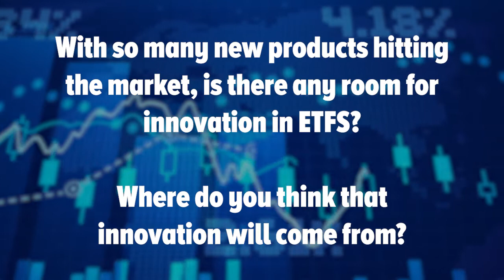Inside ETFs Ad Board: Which trends are staying?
Featuring Jill Mavro, Managing Director, CapW Global LLC | Independent Board Member | Consultant